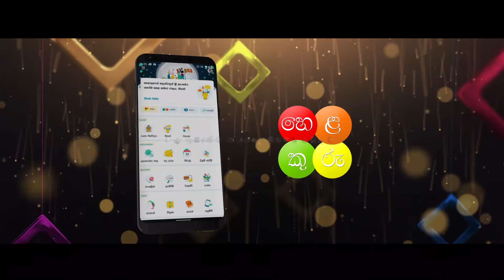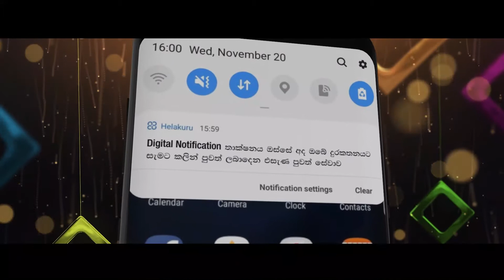Citizen.lk අභිමානවත් 3 වන සංවත්වසර සැමරුම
සත්‍ය ඩිජිටල්කරණය වෙනුවෙන් කැපවන Citizen.lk අභිමානවත් 3 වන සංවත්වසර සැමරුම